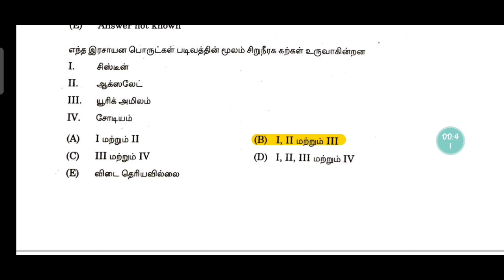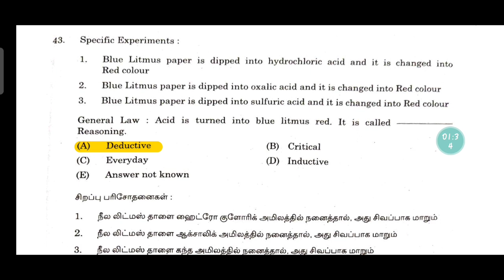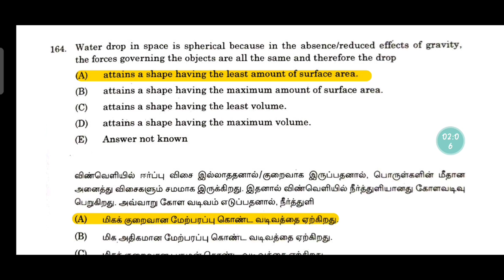TNPSC GROUP 1 2021|GROUP 1exam tentative answer key